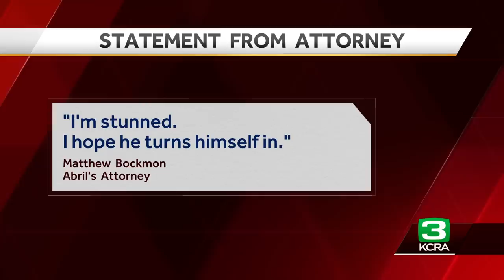Surveillance videos show accused killer Eric Abril who escaped hospital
Here's the latest coverage of the search for a man accused in a deadly Roseville shootout and hostage situation who later escaped from a hospital. This update is from July 9, 2023, at 11 p.m.